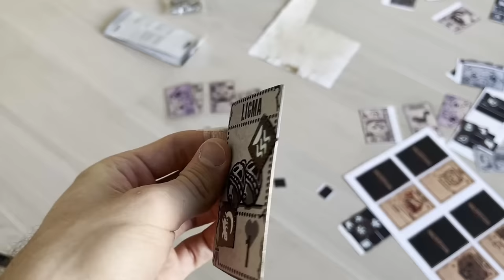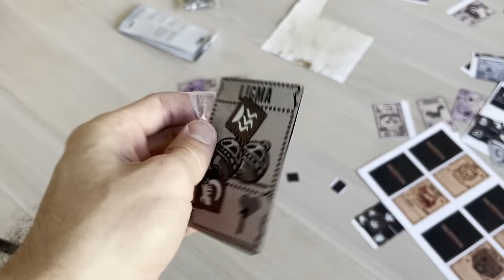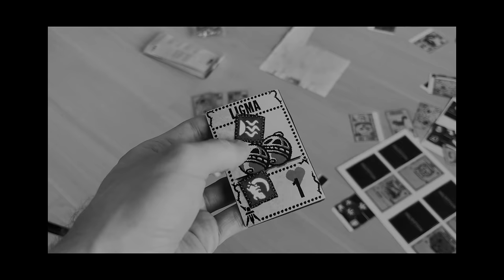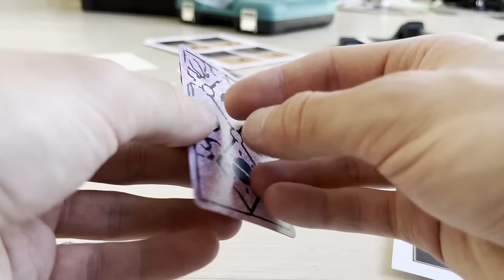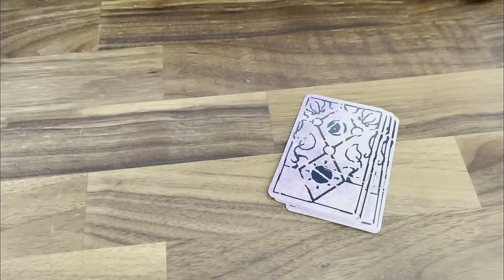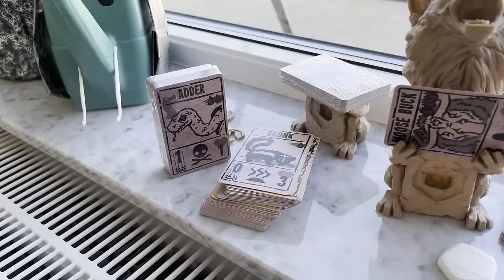you don't want magnetic cards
i've toyed with a lot of ways to have attachable sigils on irl inscryption cards, but unfortunately the "best" isn't the best.